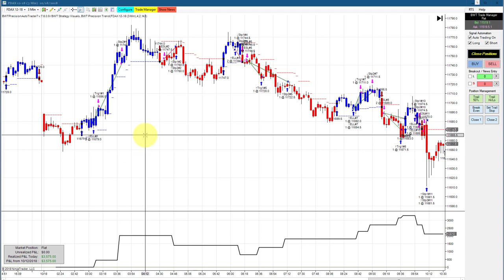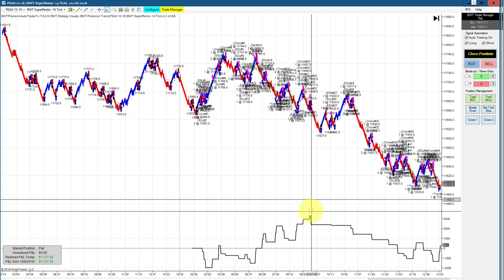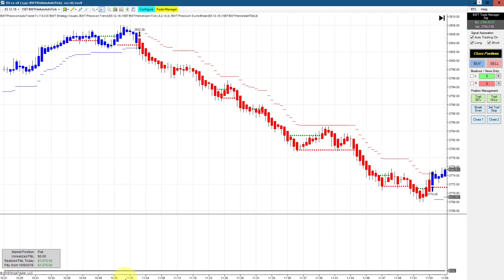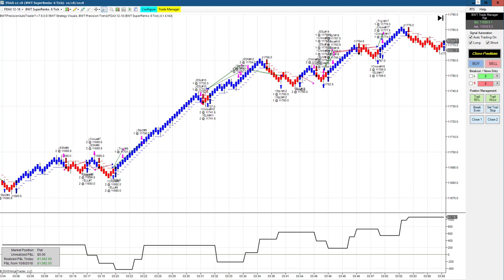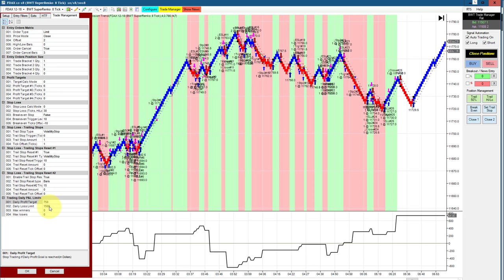Volatility Continues, FDAX, ES, Nasdaq, Automated Trading Ninja Trader BWT Autotrader VLog #623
100% Automated Trading Ninja Trader